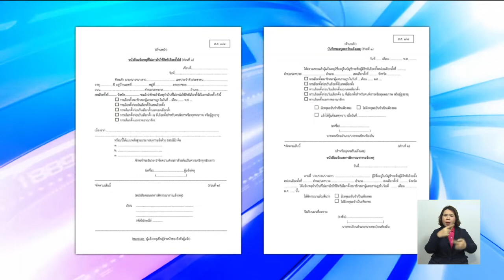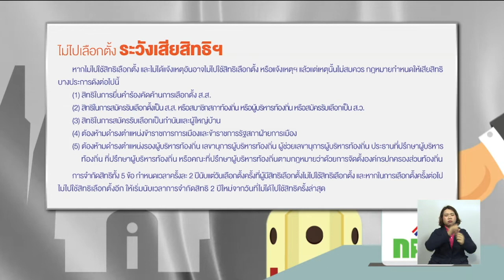เตือน!! ผู้ไม่ได้ไปใช้สิทธิ์เลือกตั้ง 17 และ 24 มี.ค. แจ้งเหตุจำเป็นภายใน 31 มี.ค.นี้